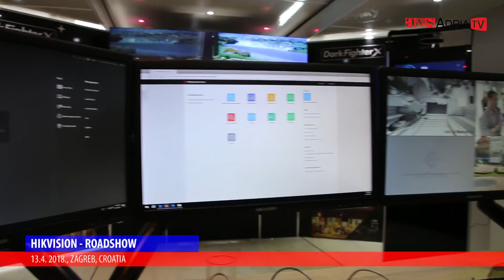Hikvision Roadshow, 13.4.2018., Zagreb, Croatia.